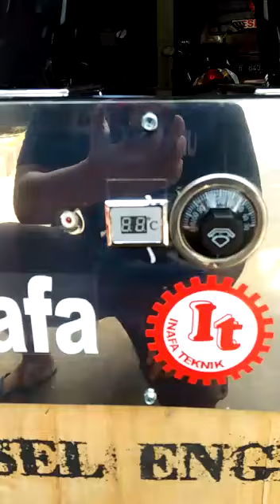Pengering helm dilengkapi pengatur suhu otomatis